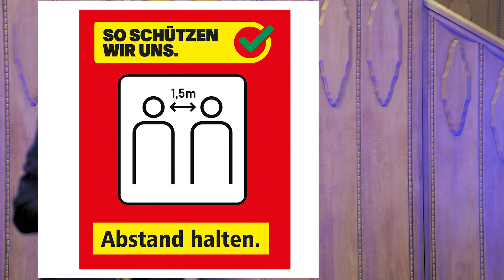Mimenchor Weihnachten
Lichtblick TV
Gehörlosengemeinde Zürich

Redaktion und Moderation:

Matthias Müller Kuhn, reformierte Gehörlosenpfarrer

Reformierte Kirche Kanton Zürich
Bereich „Menschen und Behinderungen“
Blaufahnenstr. 14
8001 Zürich